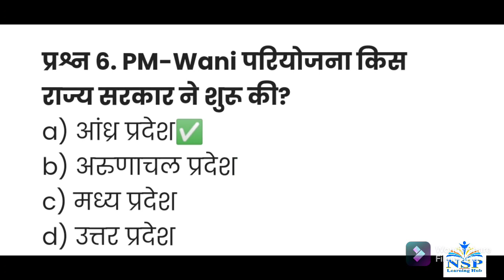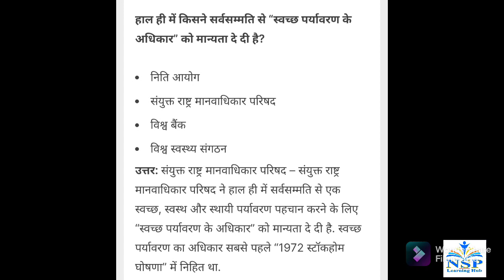Current affairs of 14 October 2021